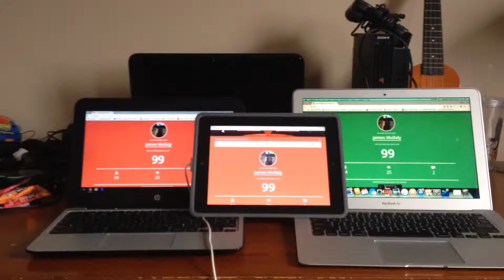HOCKEY VS EASTER EGGS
Hope you guys enjoyed this HOCKEY VS EASTER EGGS!

Music.ly: @JamesMullaly

FOLLOW HIM:
John's Social Media's